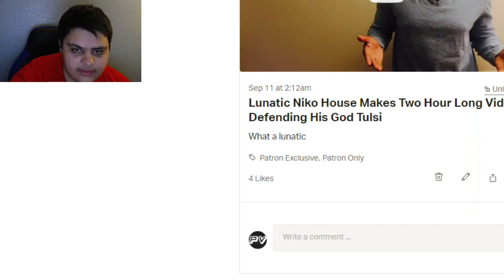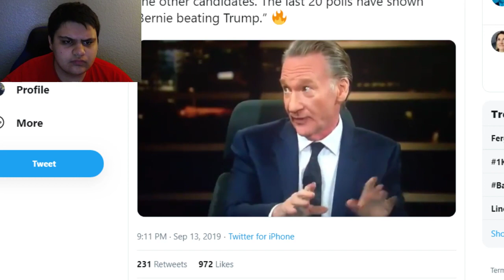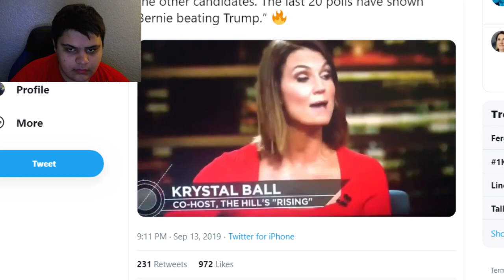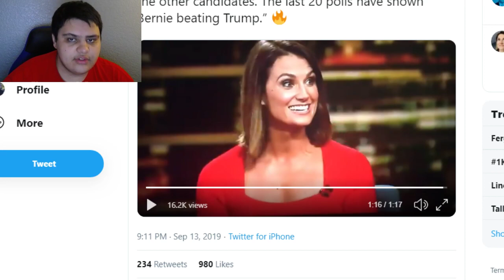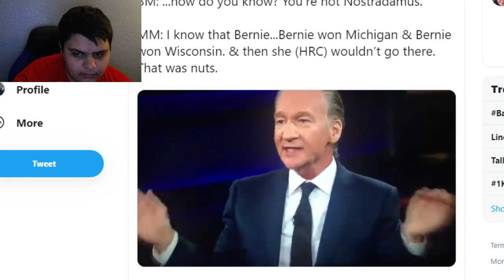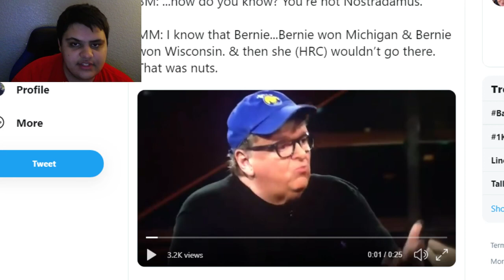Krystal Ball & Michael Moore EDUCATE Bill Maher On Bernie Sanders & DEBUNK Amy Klobuchar!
Bill Maher's Real Time With Bill Maher featured Krystall Ball and Michael Moore, who both advocated for Democratic Presidential candidate Bernie Sanders, while Bill Maher floated the idea of a "compromise candidate" in the form of failing Amy Klobuchar.

Ethereum: 0x7699AE5E4A4b491Cf2cF3dAc3EE14Adf8c29b438